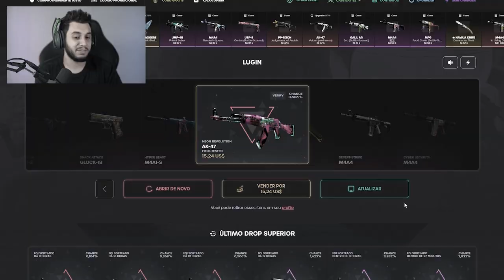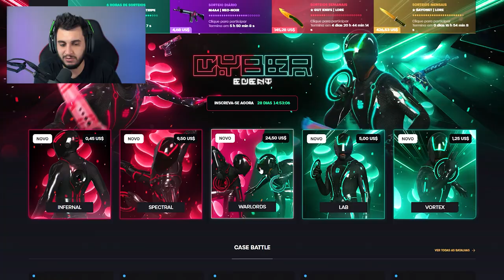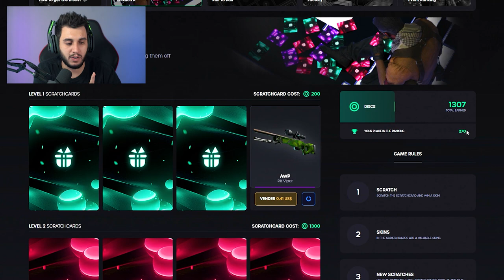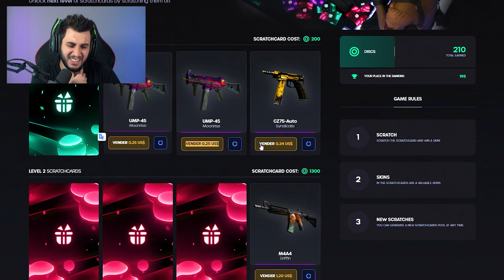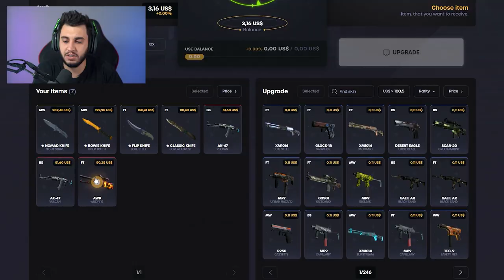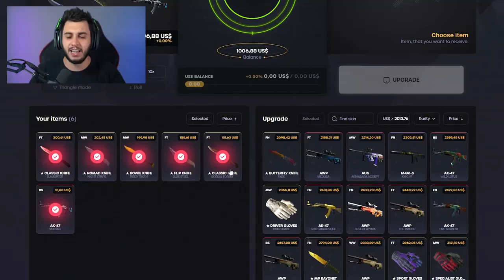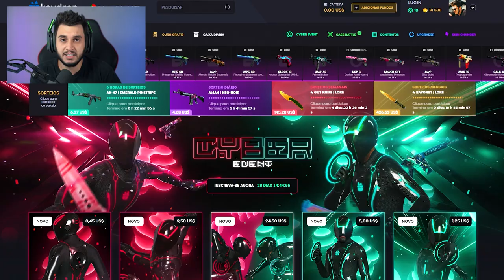É POR ISSO QUE EU SOU O REI DAS SKINS...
O Rei das SKINS De CSGO tem nome!